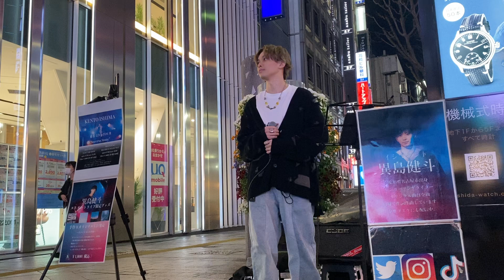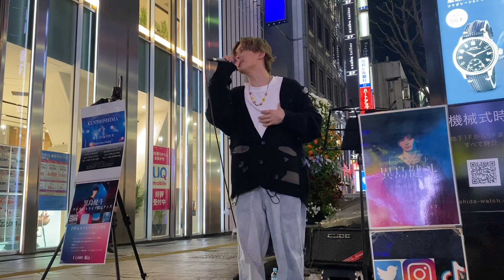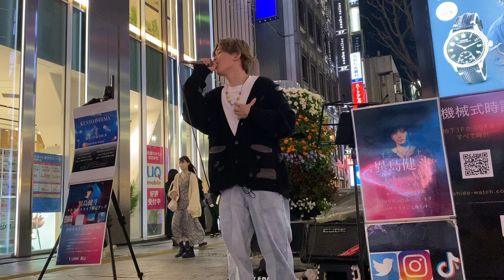『僕が好きな僕でいられるように』異島健斗/オリジナル 新宿路上ライブ 2023.3.30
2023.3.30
新宿駅
新宿東口

異島健斗